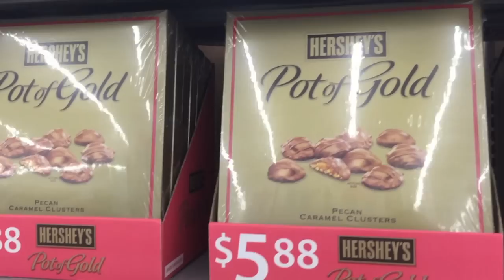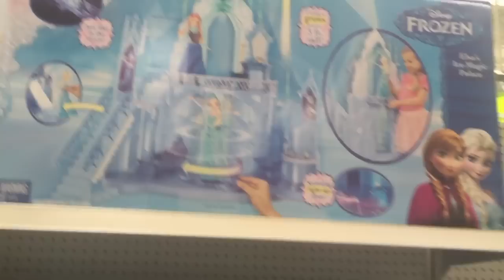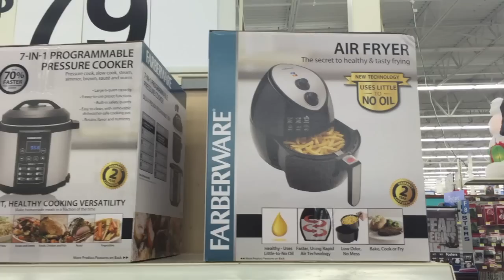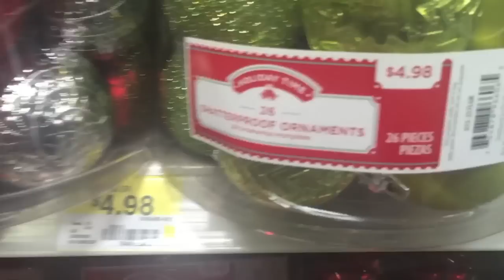Já é NATAL!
Como sabemos que muitas pessoas curtam Natal, fomos ao nosso querido Walmart mostrar o que está aparecendo por lá de interessante tanto para decoração quanto para o Papai Noel dar para a criançada.

➜ Armazenamento de encomendas, malas, dia de compras, envio de encomendas pro Brasil e transfer de malas com a M&P Imports
➜ Post completão com tudo o que você precisa para a viagem
➜ Oferecemos consultoria completa para viagem a Orlando + Las Vegas + NY e Miami